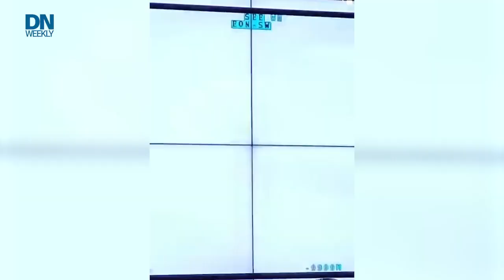How a Turkish drone became the star of the Ukrainian defense | Actionable Intelligence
Widely circulated videos of Russian armored vehicles being destroyed from the air have thrust forward a lesser-known drone called the Bayraktar TB2. Defense News Weekly's in-house expert walks through how the TB2 became central to Ukraine's defensive arsenal.